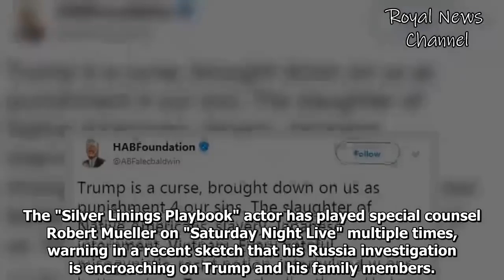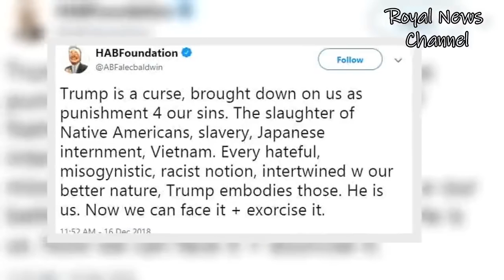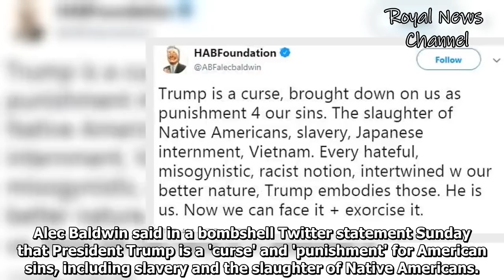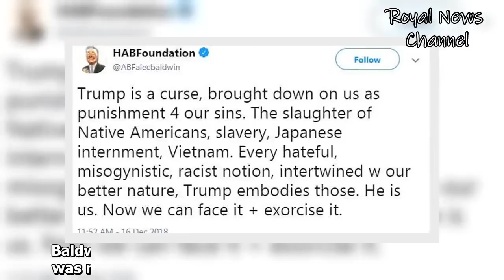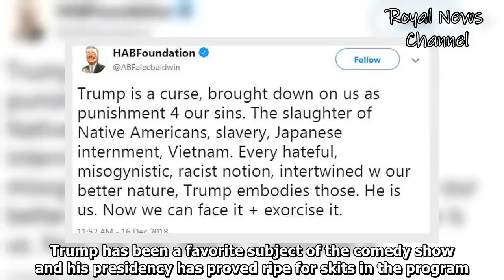Robert de Niro, Alec Baldwin Trump is a New Yorker who I never would want to meet